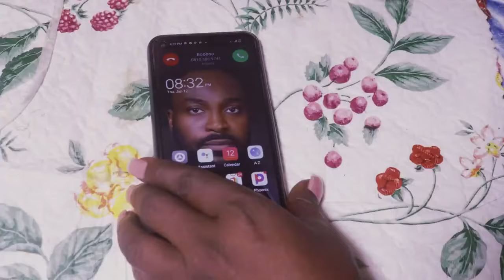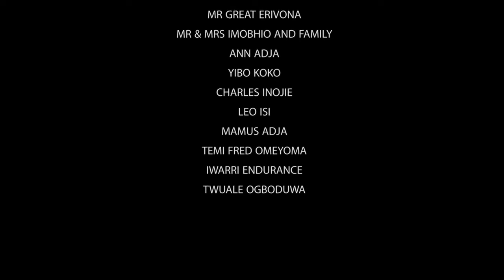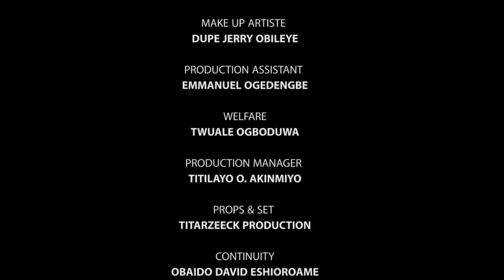SEARCHING FOR MRS RIGHT (SEUN AKINDELE, BIMBO ADEMOYE) nigerian movies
Enjoy our best Nigerian movie collections featuring your favourite Nigerian celebrities, watch, enjoy and Subscribe, Just click the subscribe Button to get the best of exciting latest movies in your mail.

New and amazing Top 10 lists everyday of the week on all the topics you care the most about. Hot, Mature, Romantic & Interesting Clips Movies, everything! Welcome to 247 Romantic Clip.

NOLLYWOOD 24 IS THE MOST AMAZING MOVIES CHANNEL WHERE YOU COULD JUST SIT AND ENJOY LATEST NOLLYWOOD BLOCKBURSTERS.

who will marry me